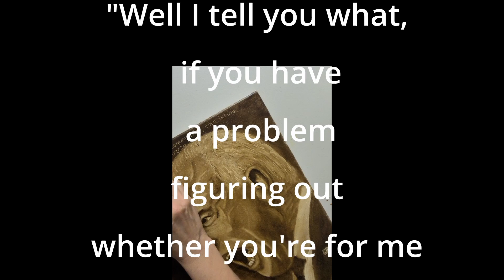Oil Painting time lapse: "Portrait of a Liar"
Artist paints a portrait in hyper lapse with original music.